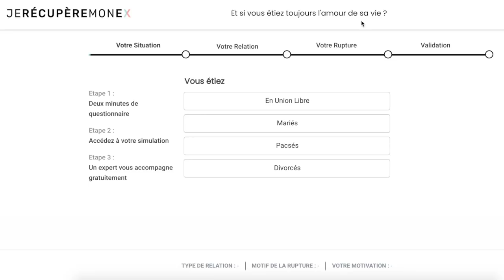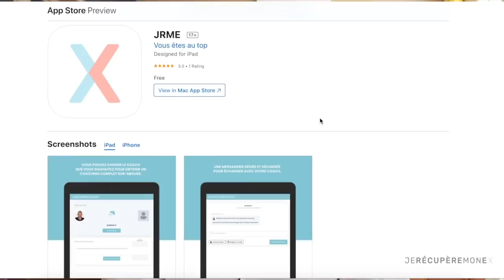MON EX M'IGNORE (COMMENT LE RÉCUPÉRER)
Ça fait de la peine
Il existe plusieurs raison
C’est peut être un bon signe

1/ Vous avez fait une grosse erreur qu’ils ont du mal à vous pardonner

- Trahison
- Violence
- Mensonge
- Tromperie
- Ou un sujet essentiel pour eux

Si ce n’est pas déjà fait :

- Excuses (1x)
- Sans en faire trop
- Dernier contact avant SR
- Retour à un état émotionnel stable
- Début d’un SR sain (avec moins de haine)

2/ Vous avez trop insisté (sms, appels)

- « On se remet ensemble ? »
- « T’as changé d’avis ? »
- « Tu deviens quoi ? »
- « Ca va ? »
- « Tu m’en veux toujours ? »
- « On se voit ce weekend ? »
- Il sait que si il revient, vous allez lui sauter dessus

Vous gardez le contact, pour ne par perdre votre ex ?

- Un jour votre ex est froid, un jour chaud
- La situation n’avance pas
- Ça vous énerve
- Votre ex a besoin de temps
- De distance
- Chaque contact SMS diminue la séduction
- Et l’entraine à vous repousser

La rupture vient souvent d’un désaccord, ou du fait qu’on ne se comprend pas.

Si votre ex vous ignore, vous devez accepter qu’il a besoin d’espace, et arrêter la communication

3/ Votre ex voit quelqu’un d’autre ?

- Vous y pensez souvent
- Vous voulez garder le contact pour « gagner » par rapport à l’autre
- Ou lui simplifier le retour
- Une relation rebond porte bien son nom
- Laissez votre ex s’amuser
- Beaucoup de couples se remettent ensemble ensuite
- On ne peut pas

Conclusion

Une reconquête saine :

- Interdits
- Excuses (ou lettre magique)
- SR (quelques semaines ou mois)
- Laissez votre ex revenir vers vous
- Retrouvez de la complicité
- Se revoir
- Se remettre ensemble

00:00:00 Introduction
00:34 Générique
00:38 Commettre une erreur que l'ex n'arrive pas à pardonner
3:53 Trop insister par SMS ou appels
6:48 Votre ex voit quelqu'un d'autre